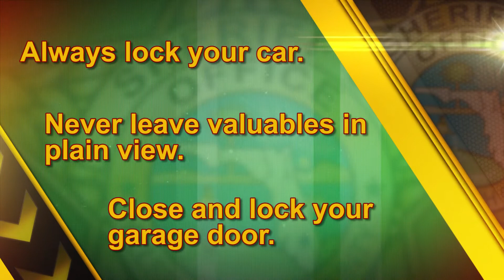PSA - Summer Safety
Did you know, many crimes committed in Hillsborough County could easily be avoided?

June 10th to August 10th is Summer Break for students who attend public schools in Hillsborough County. Unfortunately, we often see a rise in thefts and burglaries during this time.   Often, many crimes occur when someone leaves their vehicle or garage door open and un-secure.

Here are some tips to help you avoid being a victim. A good rule of thumb is; “Hide it, lock it, and take your keys.”

1. Always lock your car.

2. Never leave valuables in plain view.

3. Close and lock your garage door.

Thieves love to window shop, and are always looking for the path of least resistance.

Please, take extra diligence during this time to make sure your vehicle, along with your residence and garage door is always secure.

And as always, immediately report suspicious behavior to law enforcement.